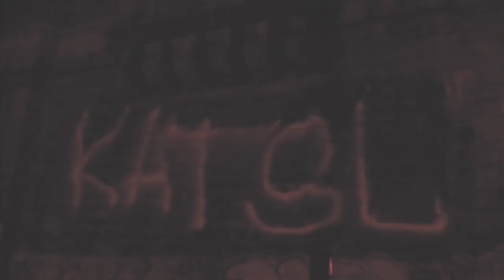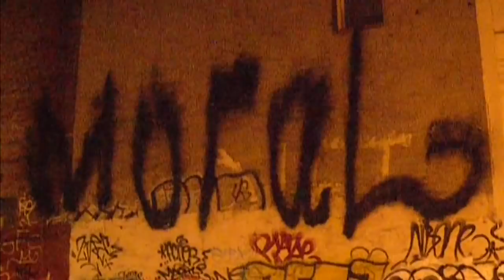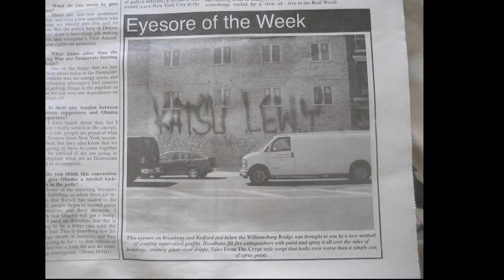The Katsu Extinguisher Video